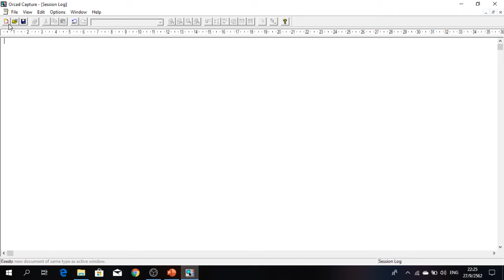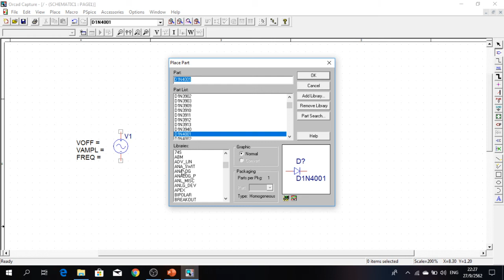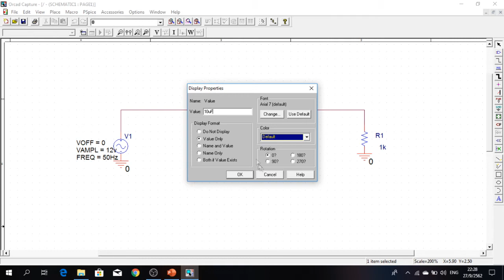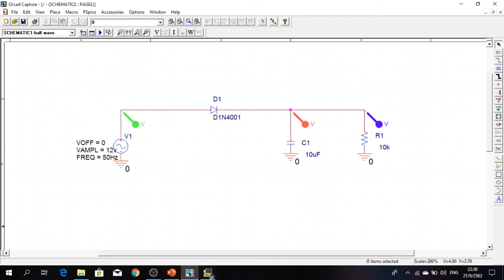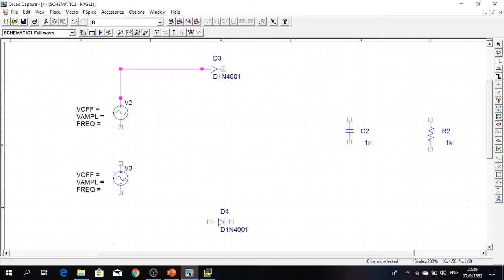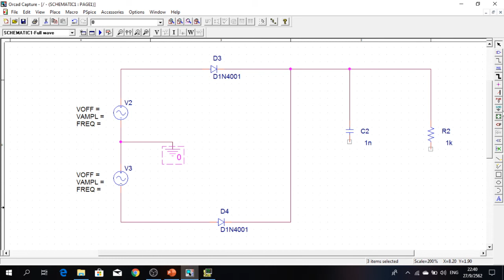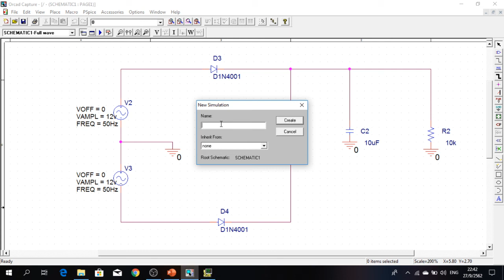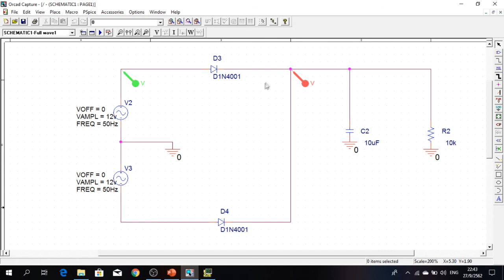Orcad Capture--Filters Circuit simulation and curves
This video shows you guys about simulation and curves of Filters circuits Half wave and Full wave by two Diodes in OrCAD PSpice.